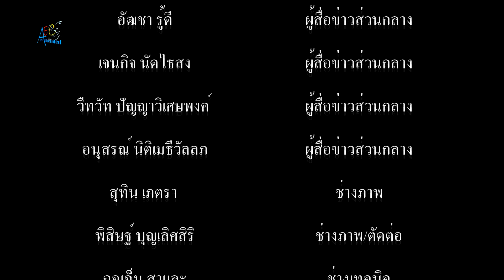มูลนิธิร่วมกตัญญู นำสิ่งของเครื่องอุปโภค บริโภค และเครื่องนุ่งห่มกันหนาว ไปมอบให้กับชาวบ้าน ณ ศูนย์ว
มูลนิธิร่วมกตัญญู นำสิ่งของเครื่องอุปโภค-บริโภค และเครื่องนุ่งห่มกันหนาว ไปมอบให้กับชาวบ้าน ณ ศูนย์วิปัสสนาสากลไร่เชิญตะวัน จ.เชียงราย เนืองในโอกาสอายุวัฒนมงคล 47 ปี พระมหาวุฒิชัย วชิรเมธี /ว.วชิรเมธี)
         มูลนิธิร่วมกตัญญู นำโดย ดร.รัตนา สมสกุลรุ่งเรือง ประธานมูลนิธิร่วมกตัญญู พร้อมด้วยนายสมศักดิ์ ปาลวัฒน์ ผู้จัดการมูลนิธิร่วมกตัญญู ,นางภาวิณี ปาลวัฒน์ รองผู้จัดการมูลนิธิร่วมกตัญญู นายบิณฑ์ บรรลือฤทธิ์(ท็อป) ผู้จัดการฝ่ายกิจกรรมพิเศษมูลนิธิร่วมกตัญญู นายเอกพันธ์ บรรลือฤทธิ์ (ไทด์) หัวหน้าอาสาสมัครมูลนิธิร่วมกตัญญู นายอธิวัฒน์ สนิทวงศ์ ณ อยุธยา(ต้น) รองหัวหน้าอาสาสมัครมูลนิธิร่วมกตัญญู นายสุรินทร์ สู่สวัสดิ์ ผู้จัดการฝ่ายกฎหมายมูลนิธิร่วมกตัญญู นางสาวเกศรินทร์ เล็บครุฑ (นุ้ย) นางสาวอุษณียาภรณ์ ผลเจริญ (หน่อย) ดาราอาสาสมัครฝ่ายกิจกรรมพิเศษมูลนิธิร่วมกตัญญู ตลอดจนคณะกรรมการฯ เจ้าหน้าที่ และอาสาสมัครมูลนิธิร่วมกตัญญู นำสิ่งของเครื่องอุปโภค-บริโภค และเครื่องนุ่งห่มกันหนาว จำนวน 3,000 ชุด มามอบให้กับนักเรียนโรงเรียนชาวนา และพี่น้อง ประชาชน ชาวตำบลห้วยสัก จำนวน 16 หมู่บ้าน เนืองในโอกาสอายุวัฒนมงคล 47 ปี วันแห่งการให้ ปีที่ 8 ให้ธรรม ให้ทุน ให้ทาน และสมโภชสัญญาบัตร-พัดยศ พระราชาคณะชั้นสามัญ พระมหาวุฒิชัย วชิรเมธี /ว.วชิรเมธี) ผู้ช่วยเจ้าอาวาสวัดพระสิงห์ พระอารามหลวง ผู้อำนวยการศูนย์วิปัสสนาสากลไร่เชิญตะวัน  ณ ศูนย์วิปัสสนาสากลไร่เชิญตะวัน ตำบลห้วยสัก อำเภอเมืองเชียงราย
         โดยมี นพ.อนุพงศ์ ปริณายก โรงพยาบาลพญาไท 1 ดร.ปิยะวัชร์ บุญยืนยงสกุล ประธานกรรมการบริษัท ซูเลียน (ประเทศไทย) จำกัด คุณแม่ปรางทิพย์ บรรลือฤทธิ์ นายวัชรชัย สุนทรศิริ (ครูแอ้นท์ ม้าทมิฬ) พ.ต.อ.ประกฤติ ยามานนท์ อดีต รอง ผกก.ตชด.32 และอาสาสมัครมูลนิธิ กู้ภัย เครือข่ายภาคเหนือ ซึ่งเป็นพันธ์มิตรกับทางมูลนิธิร่วมกตัญญู ประกอบไปด้วย สมาคมแสงธรรมสาธารณกุศลเชียงราย ,มูลนิธิพิทักษ์ชีพภูซางพะเยา สมาคมพานร่วมใจเชียงราย มูลนิธิลือชาพะเยาและสมาคมกู้ภัยลำปาง เข้าร่วมกิจกรรม โดยมี พระมหาวุฒิชัย วชิรเมธี /ว.วชิรเมธี) ผู้อำนวยการศูนย์วิปัสสนาสากลไร่เชิญตะวัน  เป็นประธานในพิธี ร่วมมอบสิ่งของเครื่องอุปโภค-บริโภค และเครื่องนุ่งห่มกันหนาว ให้กับพี่น้อง ประชาชน ชาวตำบลห้วยสัก พร้อมทั้ง มอบของที่ระลึก และวัตถุมงคลล็อคเก็ตครูบาบุญชุ่ม ให้กับทางคณะมูลนิธิร่วมกตัญญู เนื่องในโอกาสอายุวัฒนมงคล 47 ปี วันแห่งการให้ ปีที่ 8 ให้ธรรม ให้ทุน ให้ทาน